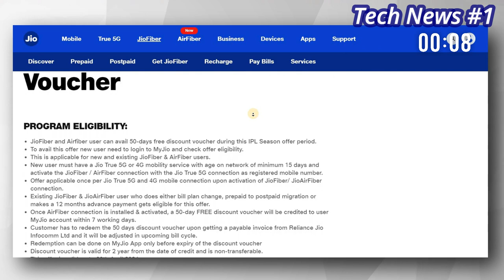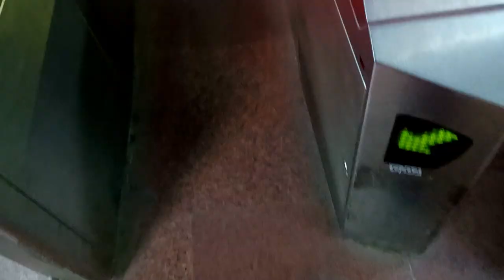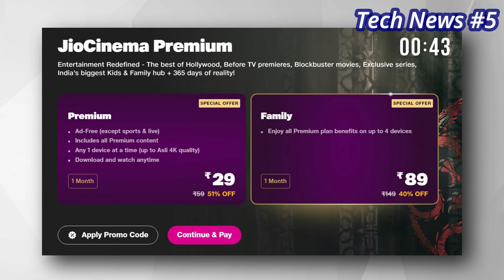Newly Build Iskon Rohini Vlog with all details | Tech News- Jio Free 50 Days and Jio Phone 2 Month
▪Newly Build Iskon Rohini Vlog with all details | Tech News- Jio Free 50 Days  and 2 Month

TimeStamps for Tech News:
03:48 First Tech News
04:45 Second Tech News
05:25 Third Tech News
07:10 Fourth Tech News
11:25 Fifth Tech News

Queries Solved
▪ iskcon rohini sector 25
▪ iskcon rohini vlog
▪ iskcon temple delhi timings
▪ iskon temple rohini how to reach
▪ jio airfiber 50 days free activation
▪ jiophone 2 month free
▪ jio cinema 29 plan

Equipments in my video👇
▪ Green Screen